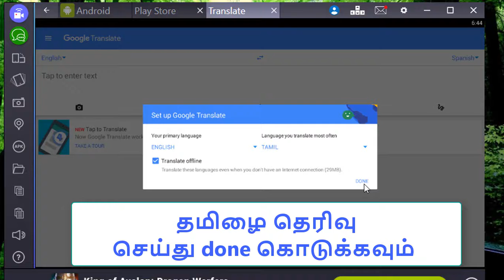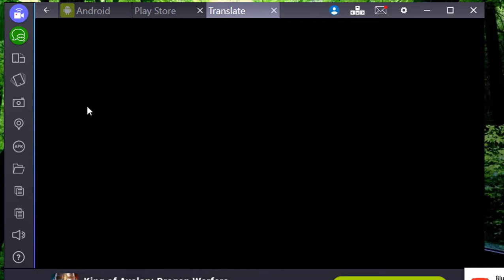Amazing Google Tamil Live Photo Translator